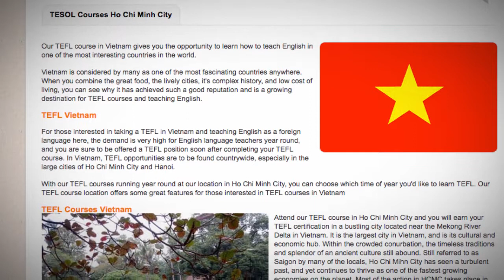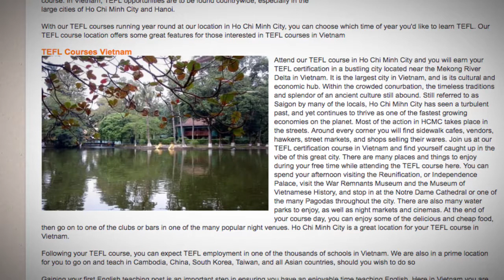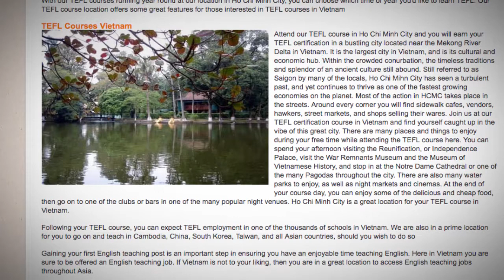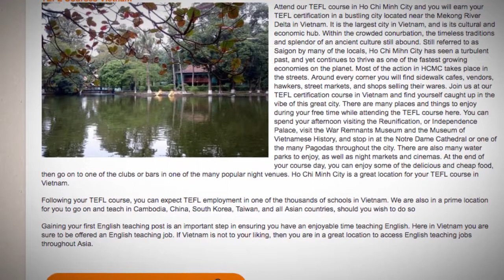TESOL Course in Vietnam | Teach & Live abroad!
Our TEFL course in Vietnam gives you the opportunity to learn how to teach English in one of the most interesting countries in the world.

Vietnam is considered by many as one of the most fascinating countries anywhere. When you combine the great food, the lively cities, it's complex history, and low cost of living, you can see why it has achieved such a good reputation and is a growing destination for TEFL courses and teaching English.

TEFL Vietnam
For those interested in taking a TEFL in Vietnam and teaching English as a foreign language here, the demand is very high for English language teachers year round, and you are sure to be offered a TEFL position soon after completing your TEFL course. In Vietnam, TEFL opportunities are to be found countrywide, especially in the large cities of Ho Chi Minh City and Hanoi.

With our TEFL courses running year round at our location in Ho Chi Minh City, you can choose which time of year you'd like to learn TEFL. Our TEFL course location offers some great features for those interested in TEFL courses in Vietnam

TEFL Courses Vietnam
Attend our TEFL course in Ho Chi Minh City and you will earn your TEFL certification in a bustling city located near the Mekong River Delta in Vietnam. It is the largest city in Vietnam, and is its cultural and economic hub. Within the crowded conurbation, the timeless traditions and splendor of an ancient culture still abound. Still referred to as Saigon by many of the locals, Ho Chi Mihn City has seen a turbulent past, and yet continues to thrive as one of the fastest growing economies on the planet. Most of the action in HCMC takes place in the streets. Around every corner you will find sidewalk cafes, vendors, hawkers, street markets, and shops selling their wares. Join us at our TEFL certification course in Vietnam and find yourself caught up in the vibe of this great city. There are many places and things to enjoy during your free time while attending the TEFL course here. You can spend your afternoon visiting the Reunification, or Independence Palace, visit the War Remnants Museum and the Museum of Vietnamese History, and stop in at the Notre Dame Cathedral or one of the many Pagodas throughout the city. There are also many water parks to enjoy, as well as night markets and cinemas. At the end of your course day, you can enjoy some of the delicious and cheap food, then go on to one of the clubs or bars in one of the many popular night venues. Ho Chi Minh City is a great location for your TEFL course in Vietnam.

Following your TEFL course, you can expect TEFL employment in one of the thousands of schools in Vietnam. We are also in a prime location for you to go on and teach in Cambodia, China, South Korea, Taiwan, and all Asian countries, should you wish to do so

Gaining your first English teaching post is an important step in ensuring you have an enjoyable time teaching English. Here in Vietnam you are sure to be offered an English teaching job. If Vietnam is not to your liking, then you are in a great location to access English teaching jobs throughout Asia.

Find out more about taking a TEFL course in Vietnam